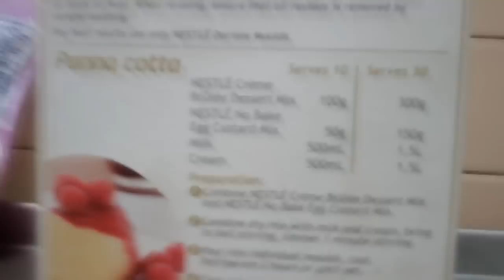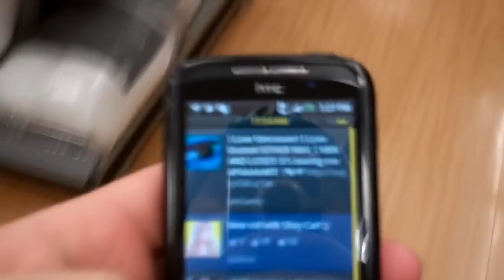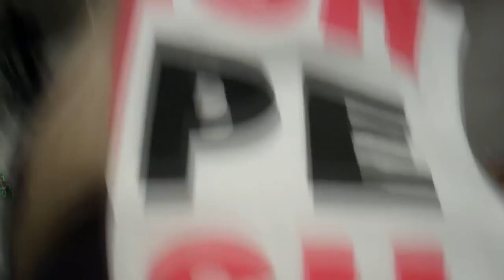BUM POKE! [16.6.11 - DAY 167]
DAY 167: Distinction on my assignment, teasing my sister and um, platter for dinner, lol.

TannahTV
Batman LPO
Batman Victoria
Australia 3058

Secret club: "I see dead people." Be a part of the secret club of description readers and solve the movie quote by leaving the comment above and the name of the movie. :D